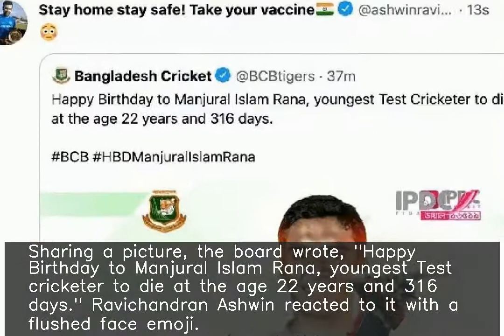Bangladesh Cricket Board share 'insensitive' post on late cricketer, Ashwin reacts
♥ ♥ ♥ ♥ ♥ ♥ ♥ your small support can get me one day meal ♥ ♥ ♥ ♥ ♥ ♥ ♥ ♥ ♥ ♥ ♥ ♥ ♥ ♥ ♥ ♥ ♥ ♥ ♥ ♥ ♥ ♥ ♥ ♥ ♥ ♥ ♥ Bangladesh Cricket Board shared a post on Twitter on the 37th birth anniversary of Manjural Islam Rana, who died in a road accident in 2007. Sharing a picture, the board wrote, "Happy Birthday to Manjural Islam Rana, youngest Test cricketer to die at the age 22 years and 316 days." Ravichandran Ashwin reacted to it with a flushed face emoji.